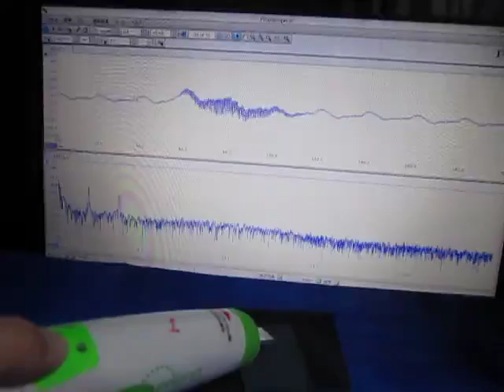超音波テスターを利用した実験動画